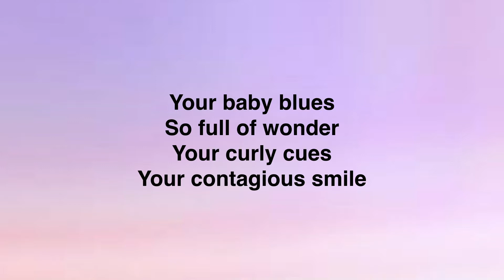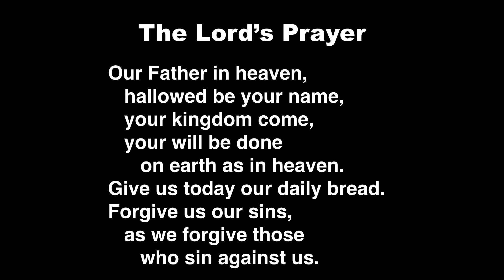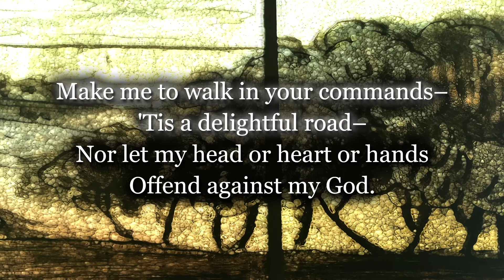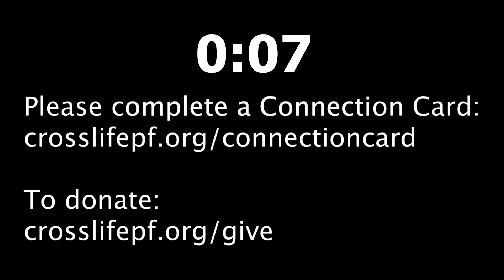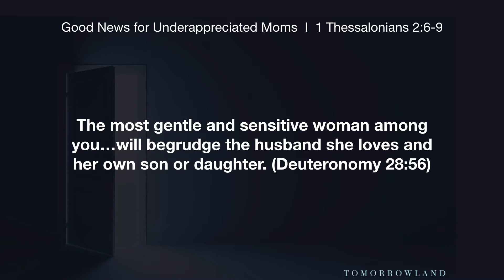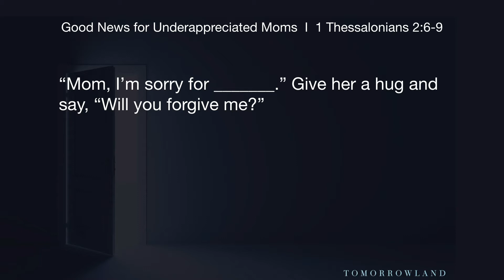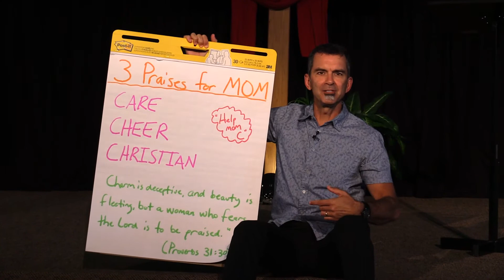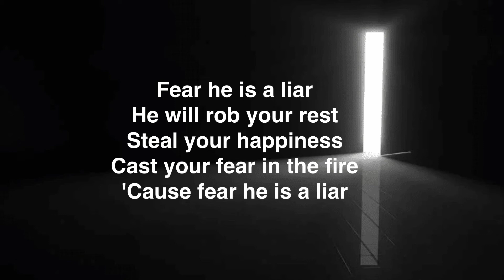Sunday Worship Service Webcast (5/10/20 @9:30AM)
Loving. Life-Changing. Family